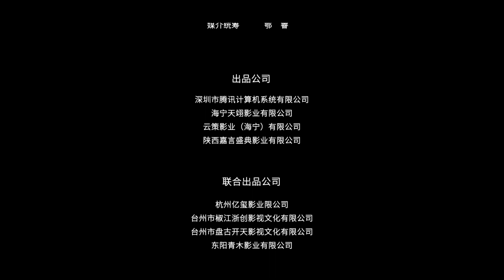Моя властная жена 8 серия (русская озвучка) дорама My Bossy Wife, 双面赘婿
Название: Моя властная жена
Другие названия:Боевая жена, My Bossy Wife, 双面赘婿
Количество серий: 28
Жанр: романтика, исторический, детектив
В главных ролях:Ма Хао Дун, Цао Цзюнь Хао, Шао Юнь

Описание📝
Лу Сяо Бай - ленивый молодой человек, который связывается с Шэнь Цзюнь Е, местным констеблем. В отчаянии Лу Сяобай согласился на брак по контракту с Шэнь Юнь Е, стал зятем семьи Шэнь и теперь живет с ней в резиденции ее семьи. Их некогда враждебные отношения вскоре перерастают в отношения заботы и признательности, поскольку они вместе расследуют дело.